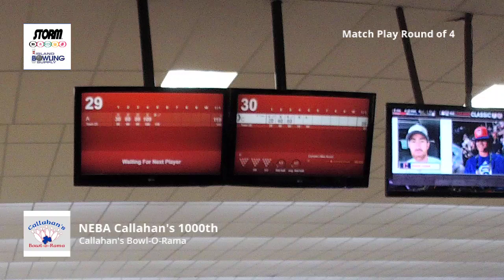NEBA Rip Callahan Memorial 1000th Tournament Singles Open Match Play Semi-Final – 8-20-2023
NEBA Rip Callahan Memorial 1000th Tournament Singles Open Match Play Semi-Final at Callahan’s Bowl-O-Rama

Produced by TechVision Livestreaming